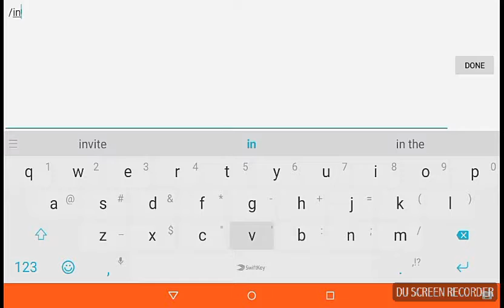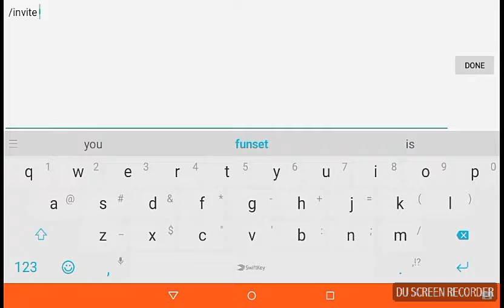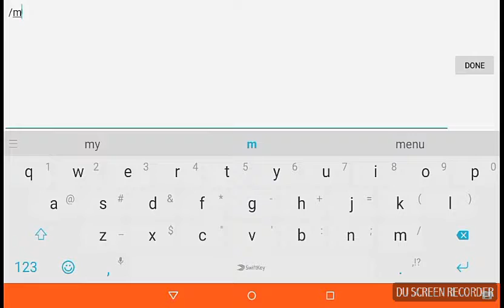Darkovia is out!!!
AdventureQuest 3D
Darkovia